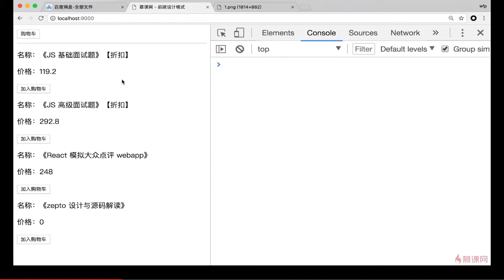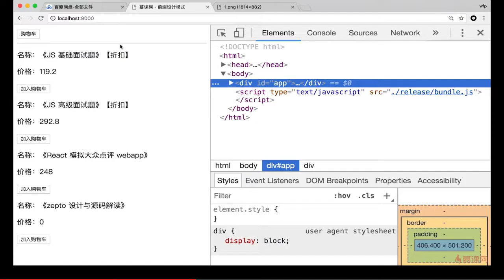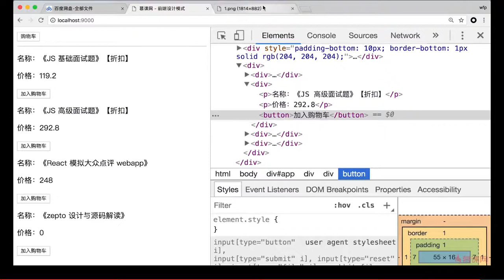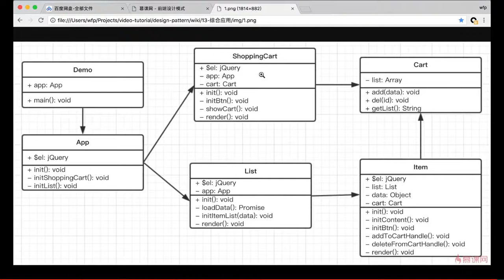14.2 综合应用 | UML类图分析 —— Javascript 设计模式系统讲解与应用